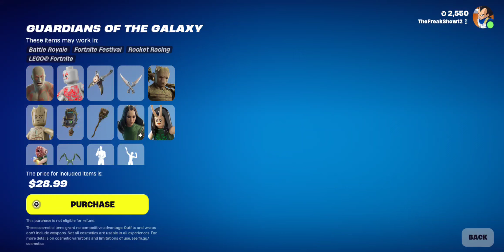New Guardians of the Galaxy Pack and Azuki Returns with a New Style Fortnite Item Shop March 28 2024